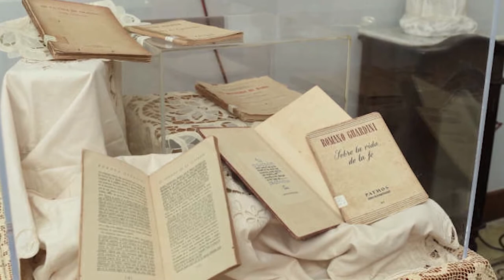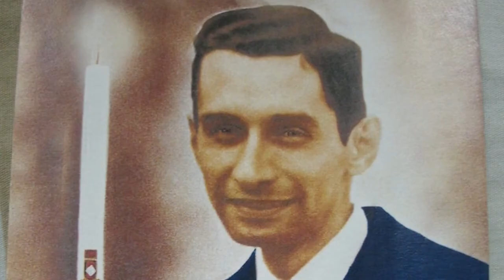Bl Carlos Manuel Rodriguez Santiago - Saint of the Day with Fr Lindsay - 13 July 2022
Here is a brief reflection on the life of Bl Carlos Manuel Rodriguez Santiago presented by Fr Lindsay Lobo.